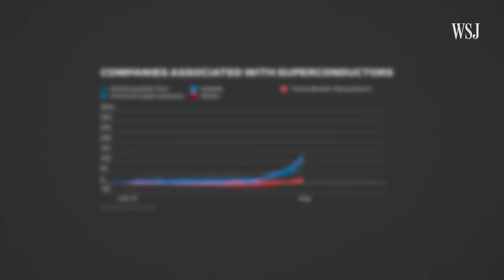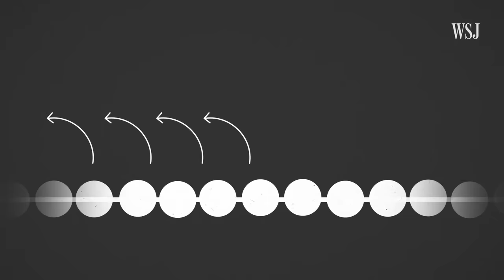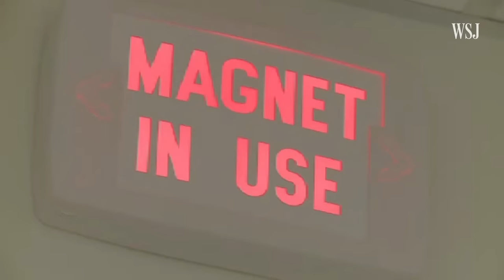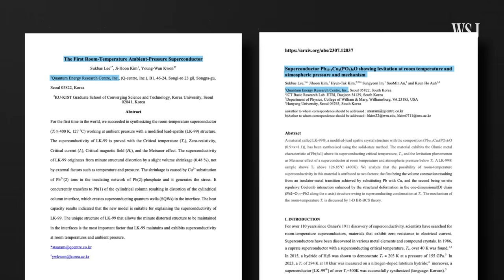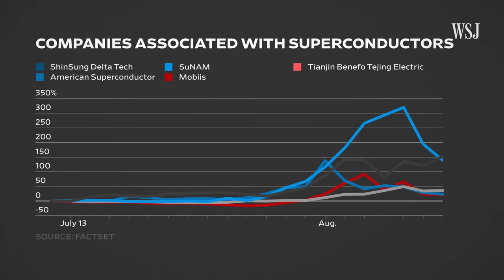Superconductor Breakthroughs: Why Investors Are So Interested in Them | WSJ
A group of scientists claimed to have discovered a superconductive material nicknamed LK-99 that works at room temperature and ambient pressure, which could allow for huge technological advancements. Despite skeptical feedback regarding the research, stocks for companies with a perceived connection to superconductors have skyrocketed.

WSJ explains why investors are closely watching developments in superconductor tech and what would need to happen to bring a superconductor that works at room temperature and pressure to market.

0:00 Room-temperature superconductor
0:59 Before LK-99
2:40 LK-99, explained
4:04 What would it take to make this happen?